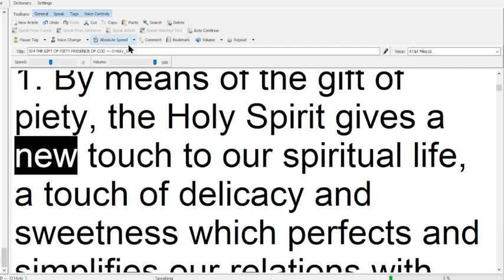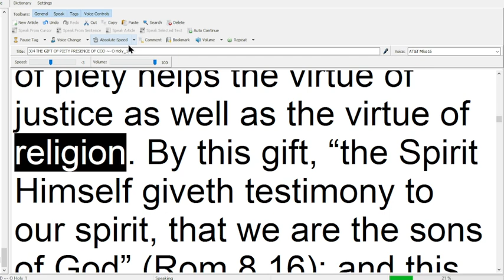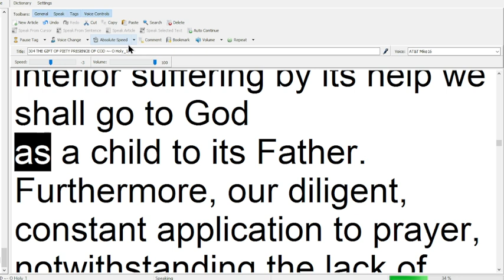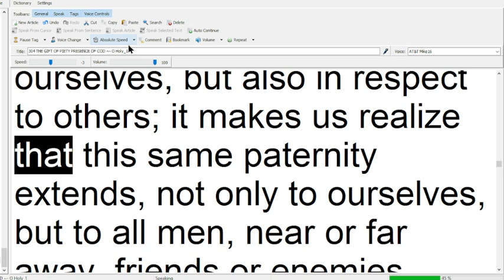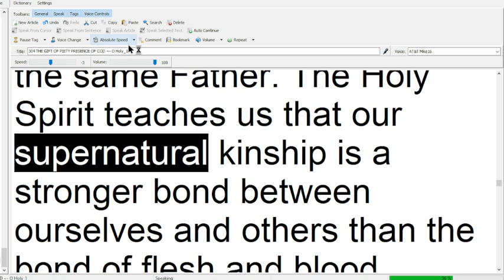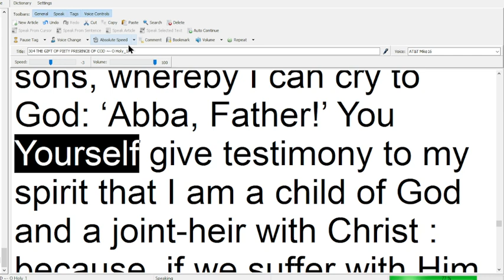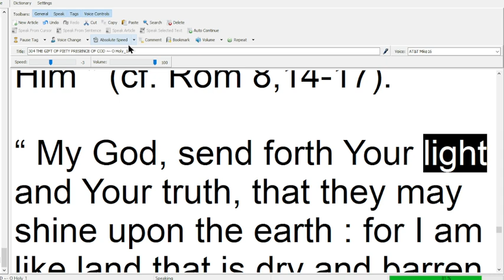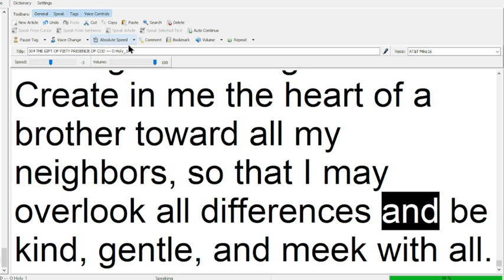304 THE GIFT OF PIETY